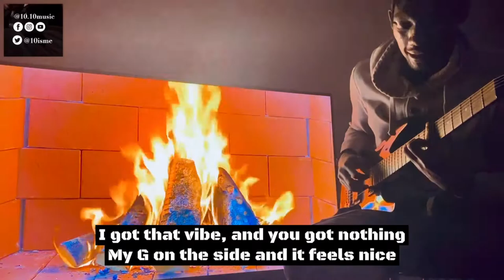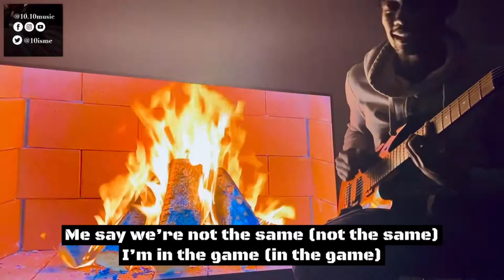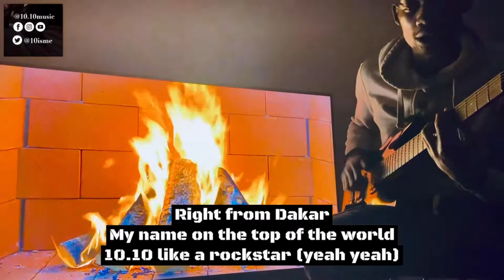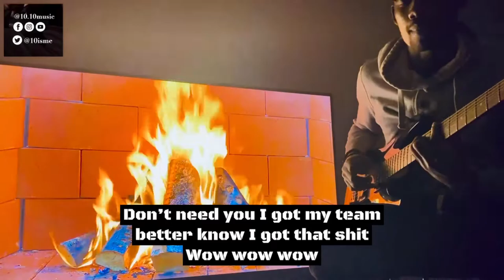10.10 - I got that ( Live performance )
Bienvenue dans l’univers Acoustrap 🎸
Live performance / Performance live
Acoustique music / musique acoustique
Melodic rap / rap mélodique

Je vous fais découvrir mon tout nouveau concept
Constitué de performances live, avec pour le plaisir des auditeurs, un mix parfait entre la douceur de la musique acoustique et la rigueur du rap moderne.
Laisse tes impressions en commentaire, j’y répondrai avec plaisir 🙏🏾

et partage pour faire kiffer ta communauté ♻️